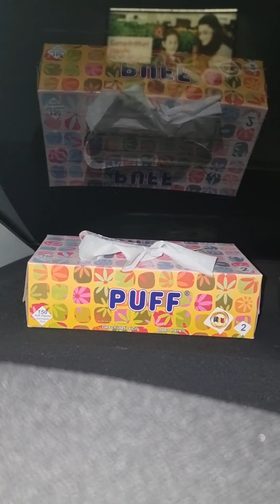Passat B6 bass test with PIONEER TS-WX306T